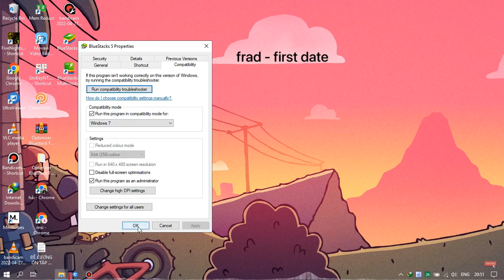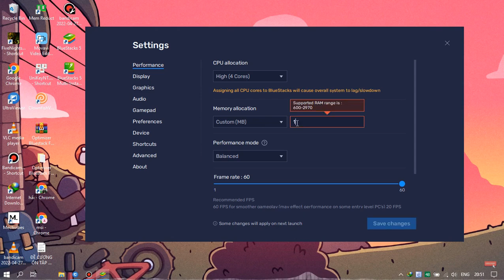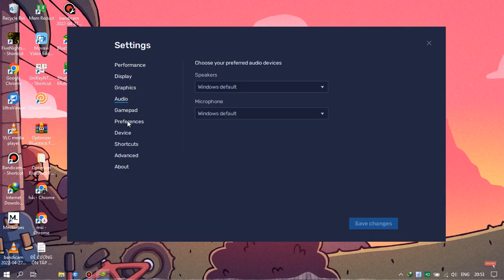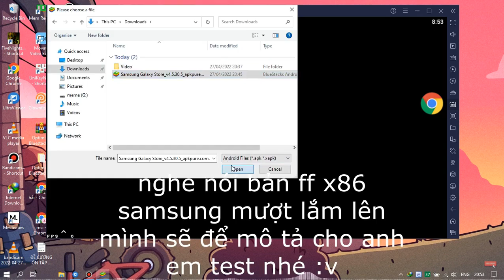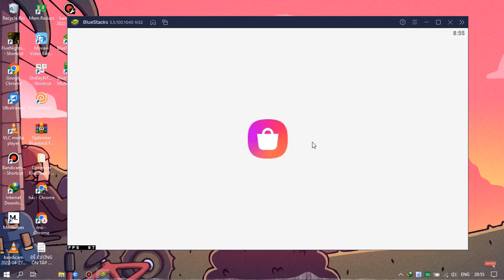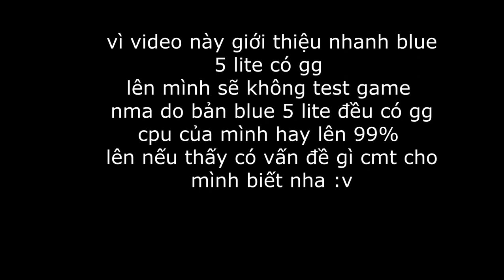BestBluestackv5.5.100.1040 Remastered (có GG) For Low End PC |Ram ảo, Siêu nhẹ |LAG Fix PC